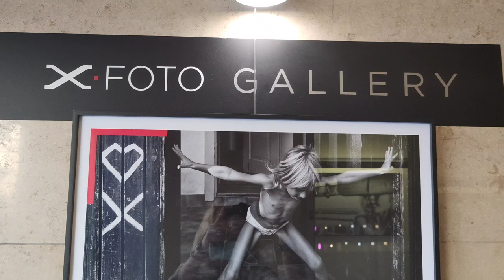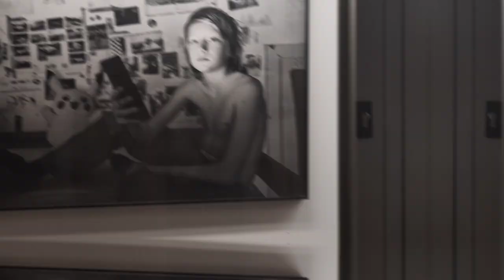Výstava v Prahe Fuji photo